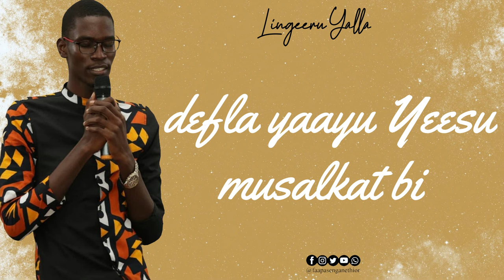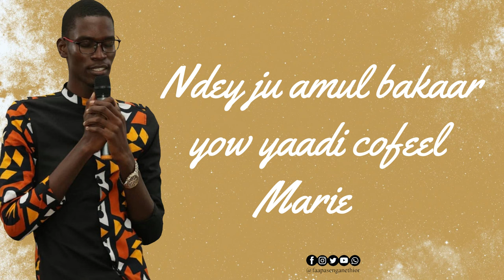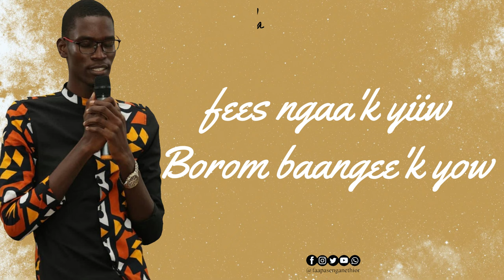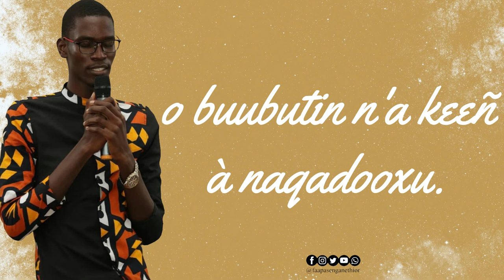Faapa Sengane Thior - Lingeeru Yalla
« LINGEERU YALLA » est le titre de cette grâce. Marie Mère du Sauveur, Reine de l’univers, la Mère du Silence, la seule qui a cru sans demi-mesure. Son OUI continue de faire son œuvre dans la vie de tous les enfants de Dieu qui croient.
La porteuse de l’Esprit Saint, l’héroïne de Cana, celle par qui il faut impérativement passer pour rencontrer Christ. Ses grâces et bénédictions n’ont d’égales alors quoi de plus beau que de magnifier son nom ?
Comme message, ce cantique vient nous rappeler la place qu’occupe Maman Marie aux yeux de Dieu mais aussi aux yeux de son fils Jésus Christ. Elle a été choisie par Dieu parmi toutes les femmes: c’est très fort et cela doit inspirer chacun et chacune de nous. Savoir qu’à l’image de Maman Marie, le Seigneur nous a choisis pour vivre et témoigner de son amour infini dans ce bas monde pour espérer un jour demeurer auprès de lui.

Paroles du chant:

« Lingeeru Yalla »

Refrain 1:
Mariama Yaay ndey ju baax ji, yow mi yalla tann ci jigeen yi, defla yaayu Yeesu musalkat bi, fees ngaa'k yiiw Borom   baangee'k yow.

Couplet1:
Ndey ju amul bakaar yow yaadi jambaar, Marie
Sunu ndey, sunu yaay, moodi Maria, dina siwal sa tur lingeeru Yalla.

Couplet 2:
Ndey ju amul bakaar yow yaadi cofeel, Marie
Sunu ndey, sunu yaay moodi Maria, dina magal sa tur lingeeru Yalla.

Couplet 3:
Ndey ju amul bakaar yow yay royukaay, Marie
Sunu ndey, sunu yaay, moodi Maria, dina ware fune sa tur Maria.

Refrain 2:
Maad nu xeek kaa itaax wurus o buubutin n'a keeñ à naqadooxu.